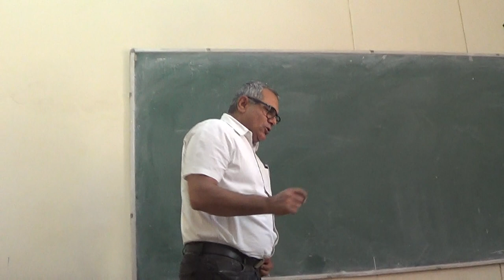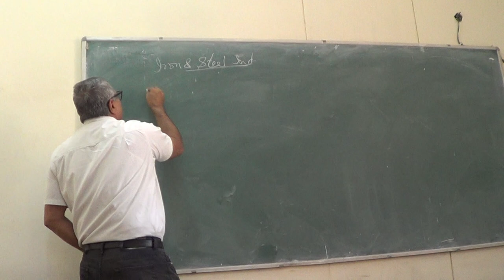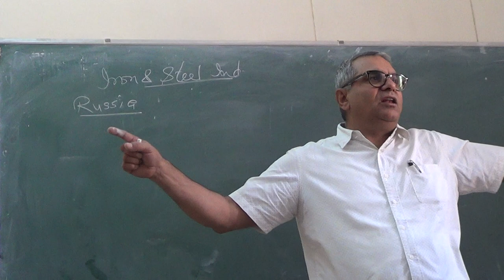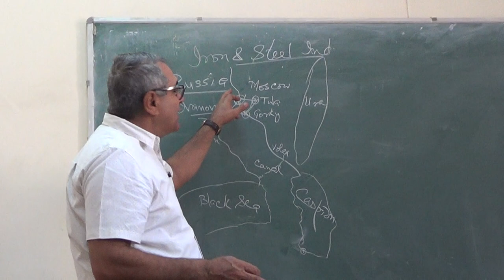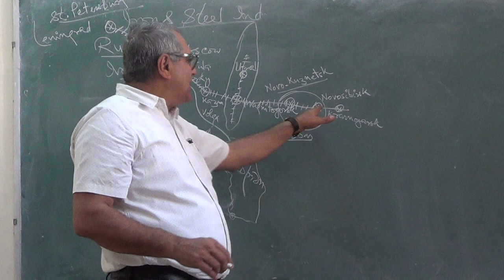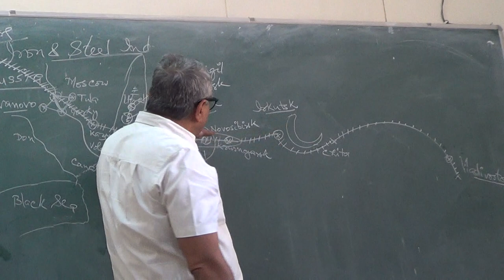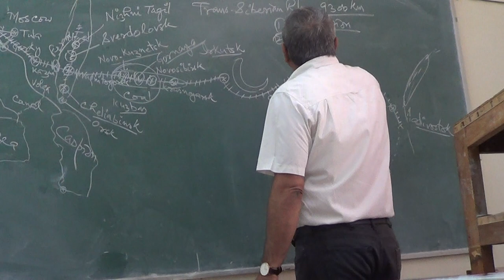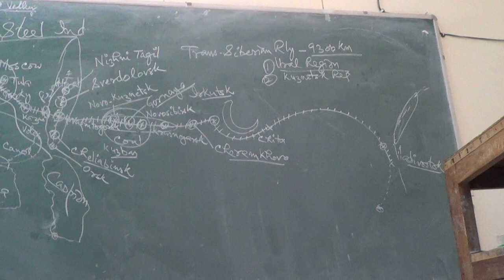Iron and Sreel Industry World Distribution 3